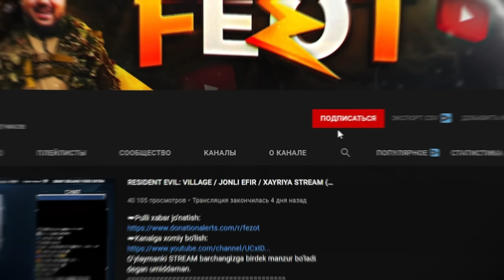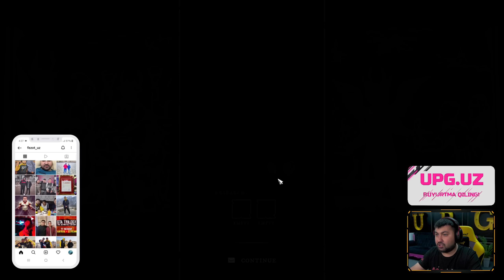WITCHFIRE / JODUGA QARSHI #1 / UZBEKCHA LETSPLAY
Assalomu alaykum do'stlar bugun sizlarga WITCHFIRE o'yini xaqidagi ajoyib videoni e'tiboringizga havola etmoqchimiz. Videolarimiz sizlarga yoqsa layk bosib kanalga obuna bo'lishni unutmang va albatta video ostiga o'z fikringizni yozib qoldiring!

STRIMER yoki GAMERLAR uchun:
• Kuchli Kompyuterlar

Mening kompyuterim:
➔Processor: Intel Core i9-11900K
➔Videocard: ASUS ROG Strix GeForce RTX 3070
➔Motherboard: Rog Strix Z590-F
➔Ram: Corsair Vengeance 32GB / 3200Mhz
➔Hdd: Samsung 970 EVO Plus NVMe M.2 + 2TB
➔Webcam: Razer KIYO PRO
➔Microphone: HyperX Quadcast S White
➔Power Unit: Rog Strix 750W
➔Mouse: Rog Pugio II
➔Headset: HyperX Cloud II Red
➔Keyboard: Rog Strix Scope RX
➔Chair: Anda Seat Navi Edition Yellow